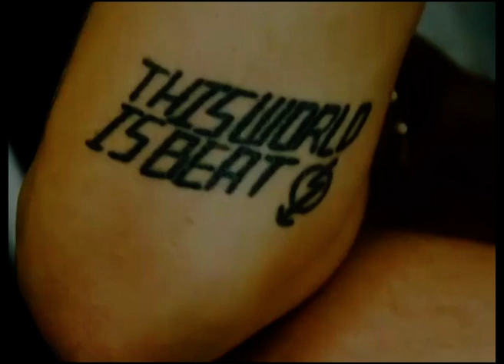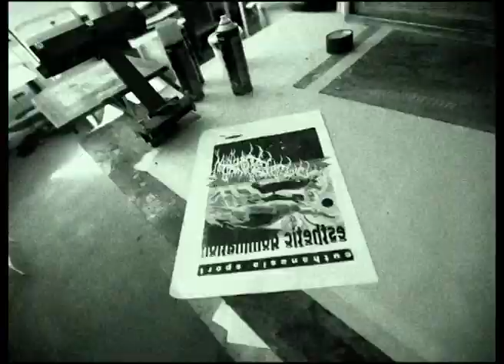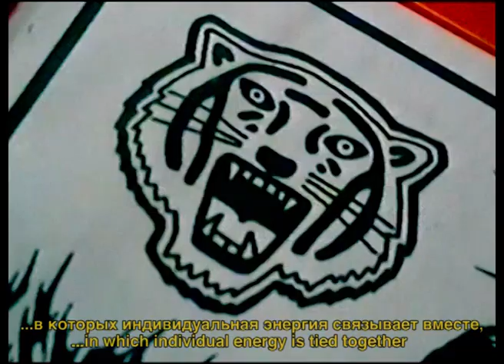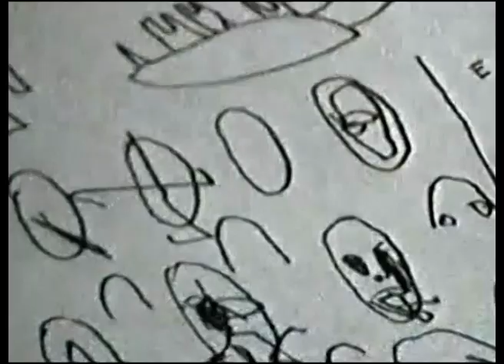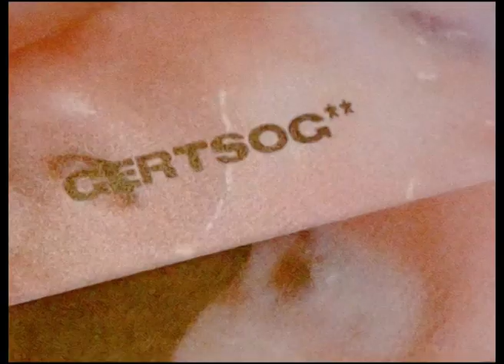VOLCHOK x EUTHANASIA SPORT documentary / UNITY show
Euthanasia Sport — тату-комьюнити, которое объединило основоположников стилей минимал и примитив в современной мировой культуре татуировки.
Отказ от оригинальности, сложности и многообразия в пользу четкости и узнаваемости образов — пожалуй, основной принцип, заложенный основателем "Эвтаназии" Славой Кононовым в творческую деятельность объединения.
И хотя всех мастеров "Эвтаназии" объединяет это стремление низвергнуть каноны и уничтожить стиль в его классическом понимании, при более вдумчивом просмотре их работ становится очевидным тот факт, что каждый из них обладает уникальным почерком.
Euthanasia Sport is a tattoo community that brought together the founders of minimal and primitive styles in the modern world tattoo culture.
The rejection of originality, complexity and diversity in favor of clarity and recognizable forms is perhaps the main principle laid down by the founder of Euthanasia, Slava Kononov, into the creative activity of the community.
Although all the artists of Euthanasia are united by this desire to overthrow the canons and destroy the style in its classical sense, with a more thoughtful viewing of their works the fact that each of them has a unique style becomes apparent.
Starring EUTHANASIA SPORT team: Slava Kononov, Vlad Dzividzinskiy, Lesya Zvereva, Fata Morgana, Old Dragon, Kolya Nemoi, Kostya Tikhonov, Anton Cresan, Fas Kior, Anton Koba, Old Nyc, Youwillneverbesought.
Art Direction: Masha Raeva, Slava Kononov.
Production: Anton Koba, Valerio Radchenko.
Camera / edit: Egor Parker.

SHOW CREDITS
Art direction: Masha Raeva.
Styling: Nastya Klychkova.
Make up: Yulya Zalesskaya, Ulyana Ilyk.
Hair: Anastasia Grinyuka, Maria Chuchkalova.
Location: Closer Family, Kyiv.
Models: Tim, Kiril Ben, Bodia T, Vera, Nužyn, Danylo, Ania Shulipa @Cat-b, Masha, Jenia Bichowski, Vlad Dzividzinskiy, Sofia, Marina Maru, Maxim, Alena Yarysh, Alla Filisteeva, Vlada Cox.